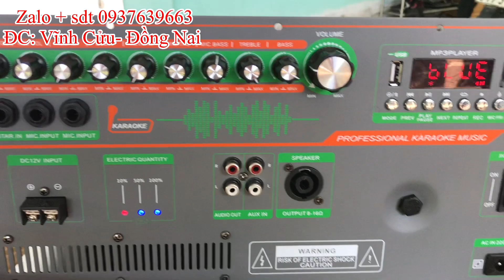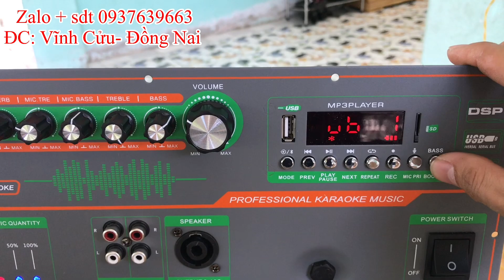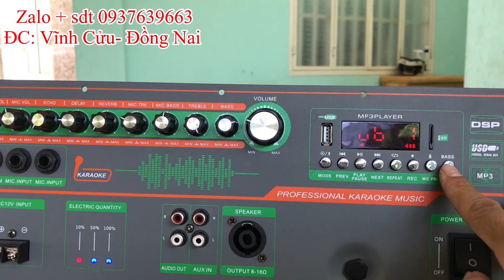Ráp Loa Theo Yêu Cầu 5 Tấc Vip Gửi A.Hà (Lâm Đồng)